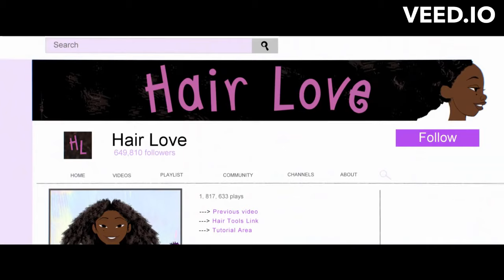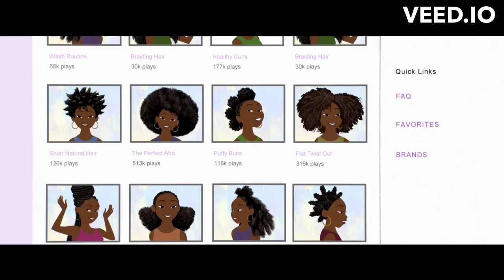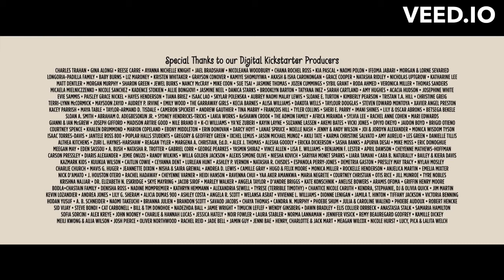Hair Love animation Movie with Arabic sub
Hair Love  OscarWinning Short Film Full From Sony Pictures Animation  with Arabic Sub